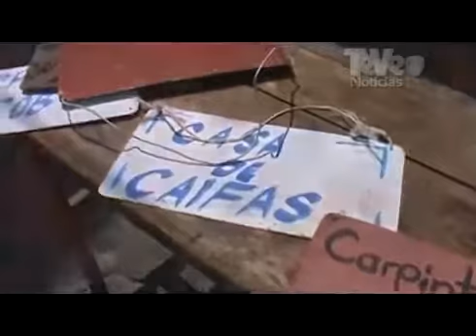Más de 100 años de tradición en el Víacrucis de Ocotepec Morelos